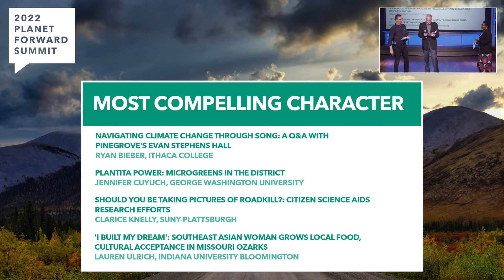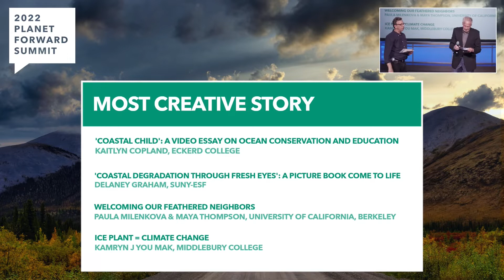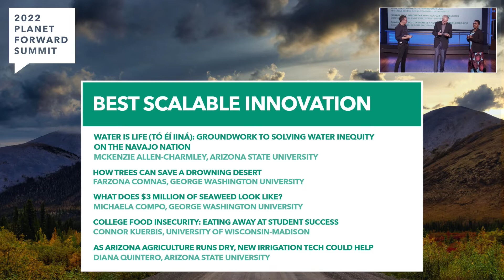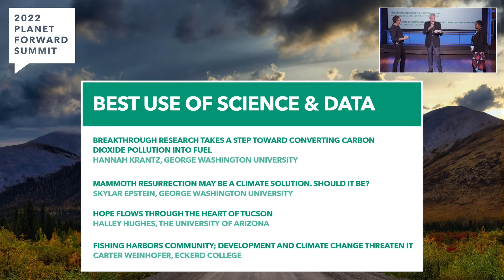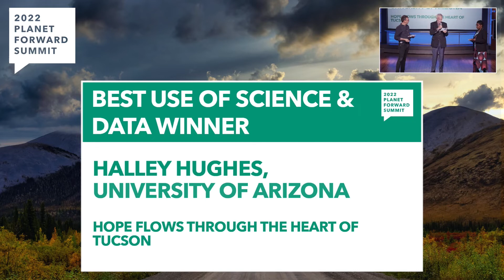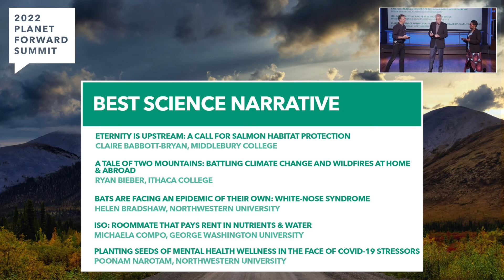Congrats, Storyfest Winners! | 2022 Planet Forward Summit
At the 2022 Planet Forward Summit on April 7, we were pleased to announce the winners of our annual Storyfest competition – the very best stories from college students around the environment, sustainability, and innovative solutions from the past academic year.

This year's student storytelling was – in a word – exceptional, and the competition for the title of Storyfest 2022 winner was incredibly tough. Our finalists covered everything from musicians and scientists to farmers and community activists, and highlighted solutions on everything from new irrigation technology to mammoth resurrection.